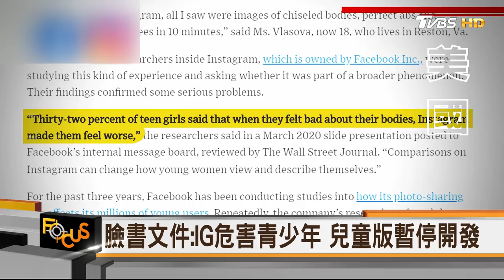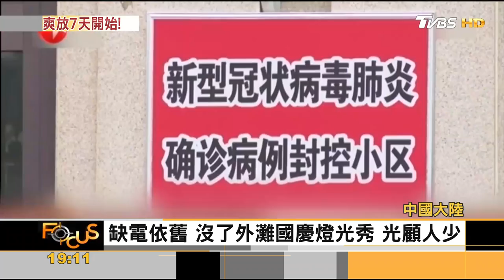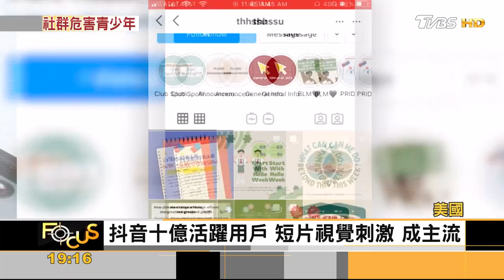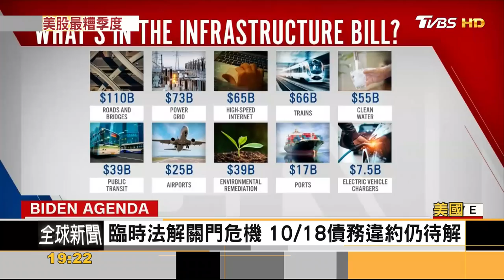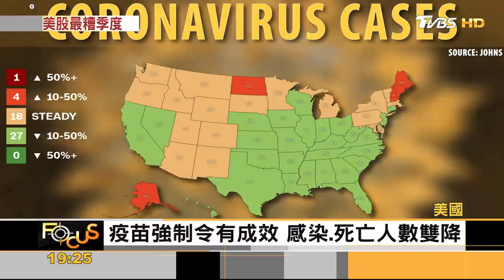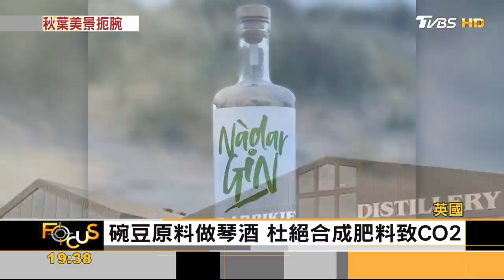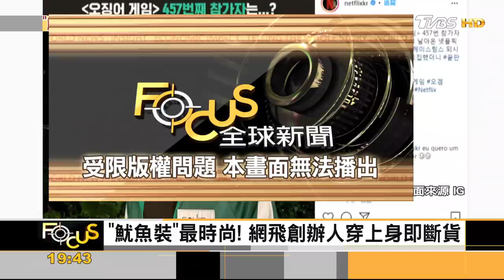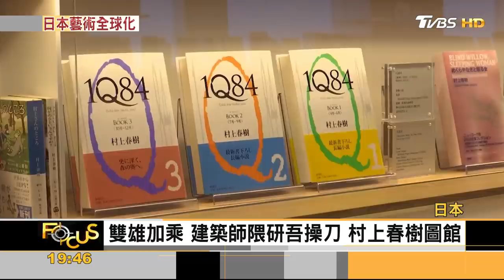秋葉變色恐消失 暖化悲歌賞葉黯然｜方念華｜FOCUS全球新聞 20211001